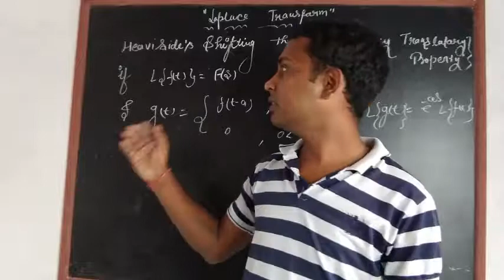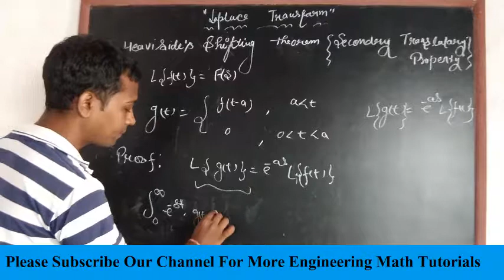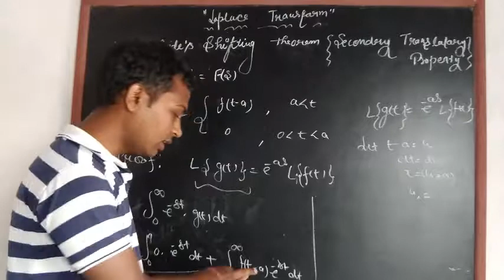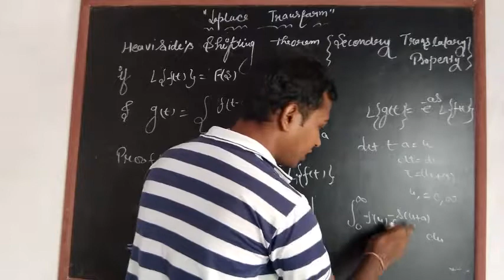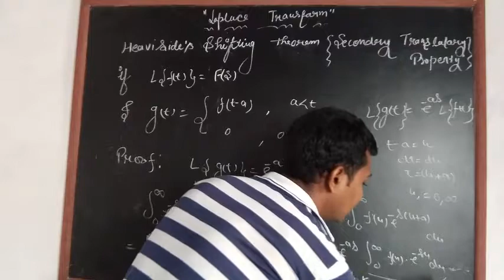Heaviside's Shifting Theorem Of Laplace Transform ! Second Translatory! Second Shifting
Heaviside's Shifting Theorem Of Laplace Transform ! Second Translatory Property ! Second Shifting Theorem